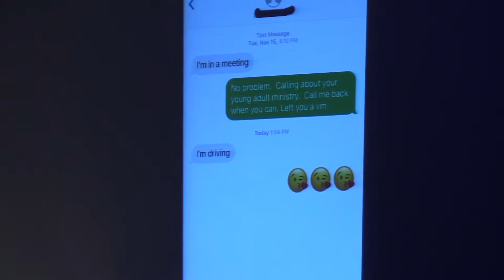The Founder & Perfecter (Hebrews 12:1-2): Michael Fear's message at Freedom Conference 2016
Michael Fear teaches on Hebrews 12:1-2 at Freedom Conference 2016 in Punta Gorda, Florida.

Freedom Conference exists to point people to Jesus.  It is a FREE, one-night gathering for Young Adults, between the ages of 18-30, who want to live a life that really matters.

Regardless of where we’ve been or what we’ve done, God loves us and wants to free us from the chains that hold us down.  Our goal is to share the Good News that there’s something better to live for, Jesus.  We believe He satisfies the longing we all have for something more.